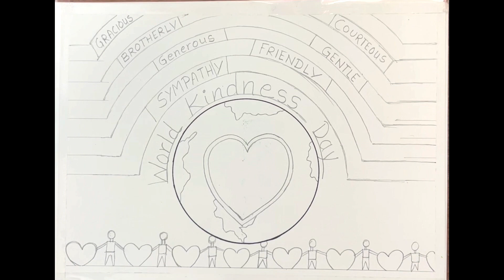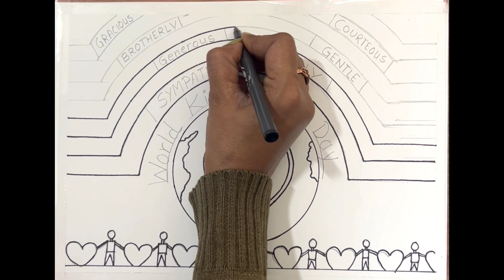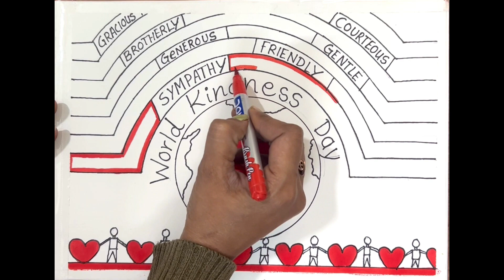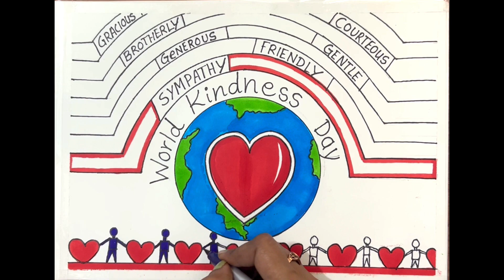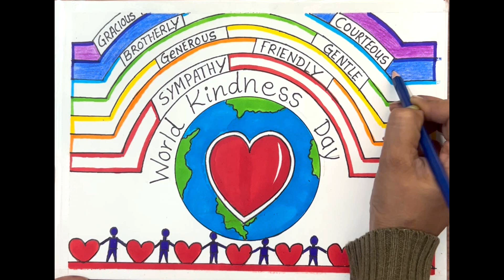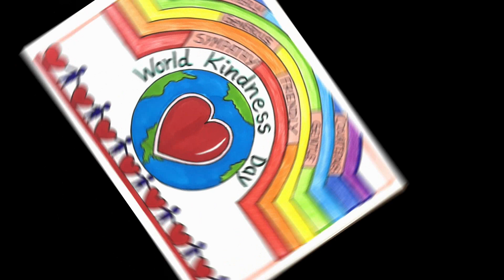World Kindness Day drawing / Happy world Kindness day poster drawing / Kindness Day creative drawing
World Kindness Day drawing / Happy World Kindness Day poster drawing / Kindness Day drawing

Hello Friends,
In this video, I will learn How to draw and color a World Kindness Day poster step by step with Brush Pens, Pencil colors, etc.

For Important and useful videos, related to school projects,